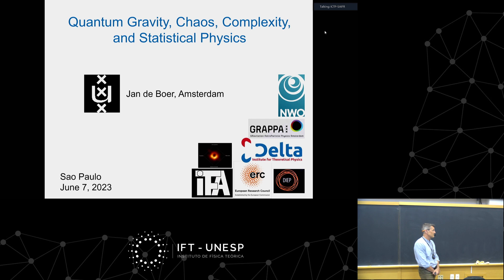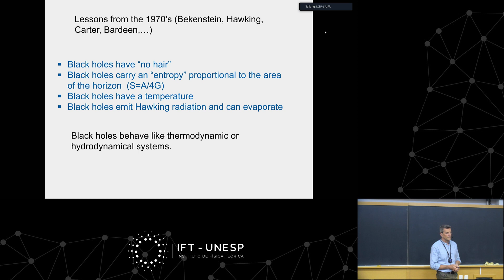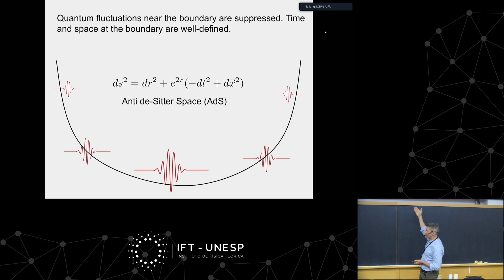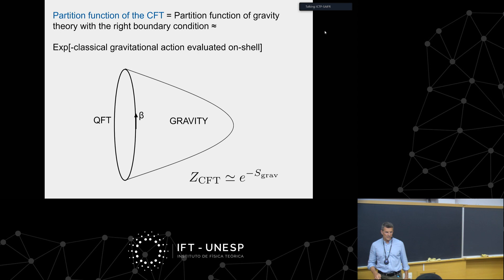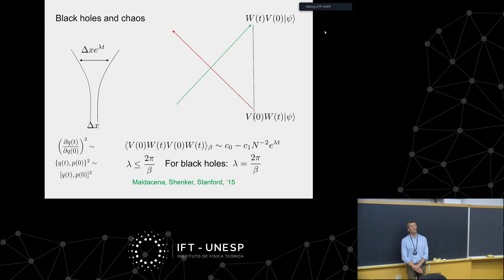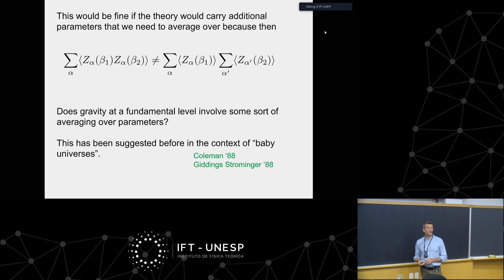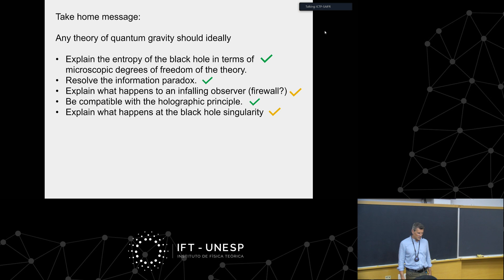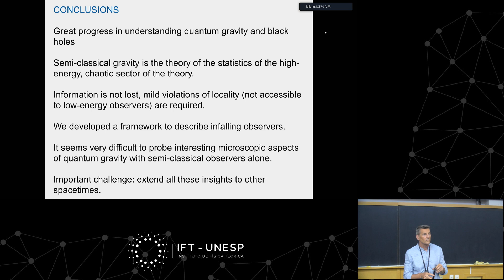Colloquium: Quantum gravity, chaos, complexity and statistical physics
Quantum gravity, chaos, complexity and statistical physics
IFT/ICTP-SAIFR Colloquium - June 07, 2023
Jan de Boer (Amsterdam University)